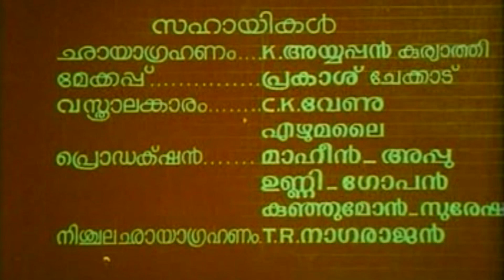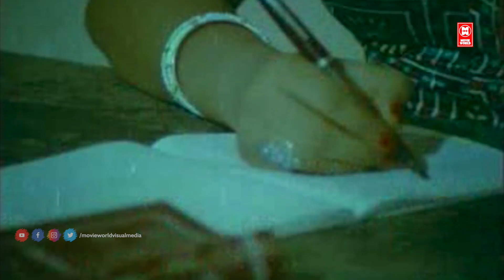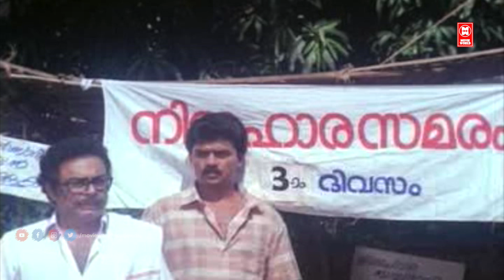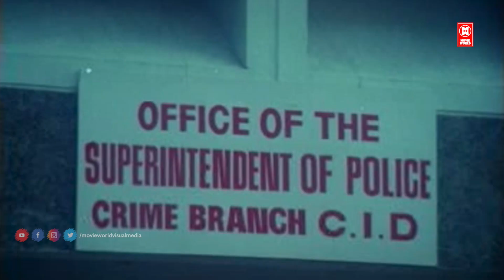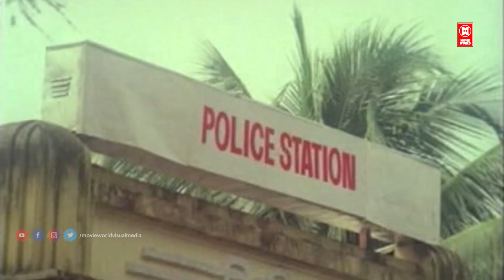കളി കാര്യമായി | Kali Karyamaayi Malayalam Full Movie | Captain Raju | Rohini | Vijayaraghavan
Follow Our Whatsapp Channel Kalikaaryamayi(1989) is a romantic thriller Directed by KS gopalakrishnan.The Movie starts with a family song of Balachandran (Captain Raju) , wife and son. Balachandran is a crime branch officer. His sister name is Suvidha (Rohini) . Then the movie goes to some issues and clashes. Ambujam daughter of Mukunthan nair, comes from Temple after Prayer. the Sabu son of Pushkaran, the liquor shop ownner. Mukunthan nair goes for fasting in front of Pushkaran's liquor shop. babu (Vijayaraghavan ) is the right hand of mukunthan Nair . Later the police arrest them and takes to police station.

Suvidha comes with lawyer and takes the bail of all except mukunthan nair.Mukunthan nair admited to hospital and Pushkaran manages the duty nurse and poison him. Mukunthan Nair dies. But before he dies he tell this to his daughter. And Pushkaran gives Ambujam seductives and keeps her unconsciousness. But she escapes from there and with the help of babu & Suvidha she gives petition to re - enquire about her father's death. Balacahndran comes as the investigating officer. and the story gets more energy with him.

Starring : Captain Raju,Rohini,Vijayaraghavan

|| ANTI-PIRACY WARNING ||
*COPYRIGHT PROTECTED*